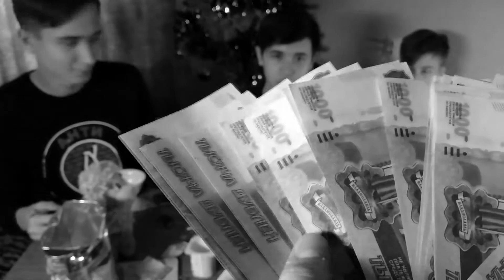Новогодний салат от Руслана Гительмана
Новый год, самое время кушац отличный  салат, попробуйте приготовить изысканный балдежный салатец от Руслана Гительмана в нашем исполнении.